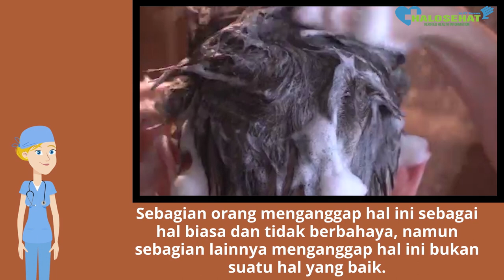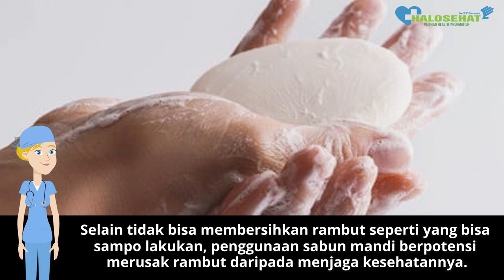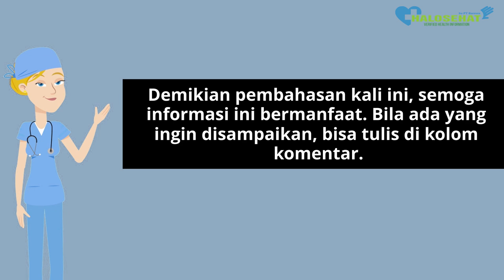Bolehkah Sabun Mandi Digunakan untuk Keramas? Ini Faktanya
Apakah sabun mandi aman digunakan untuk keramas?